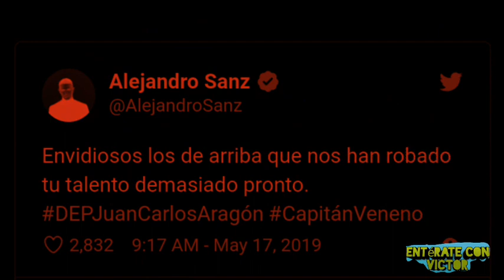Famosos cantantes despiden a Juan Carlos Aragón a través de Tweets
Alejandro Sanz, Manuel Carrasco, Vanesa Martín envía condolencias a los familiares de Juan Carlos Aragón, que descansa en paz, pierde la vida tras unos días hospitalizado a causa de la enfermedad que padecía. Nació en España siendo autor de más de 40 comparsas y chirigotas del Carnaval de Cádiz, profesor, escritor y letrista Español, el último rebelde del Carnaval de Cádiz, El Messi de las comparsas, Capitán Veneno, familiares y amigos lamentan su partida.